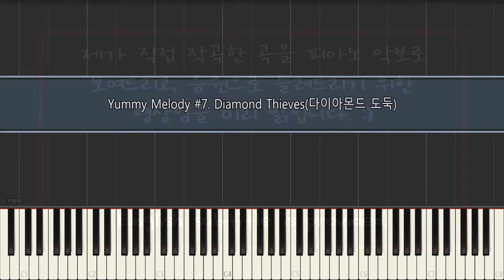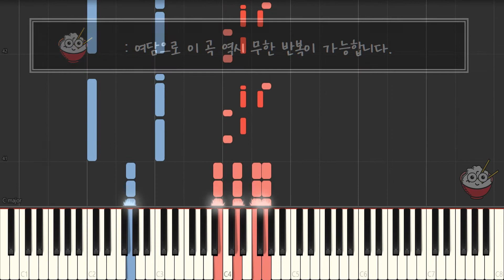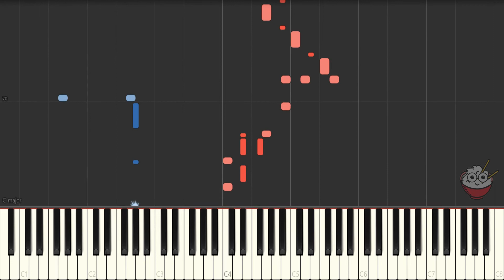다이아몬드 도둑-피아노 [참깨밥의 자작곡 #7] / Diamond Thieves-Piano Synthesia [Yummy Melody #7]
내 영상 #19
참깨밥의 자작곡 #7

음악 : 다이아몬드 도둑(Diamond Thieves)
작곡 : 참깨밥_Yummy Rice

이 영상과 썸네일에는 네이버에서 제공한 나눔글꼴이 적용되어 있습니다.

음원 사용시 출처 남겨주시기 바랍니다. :)

감사합니다!